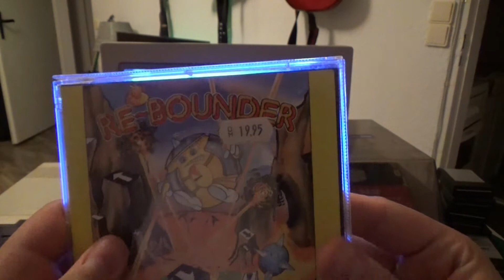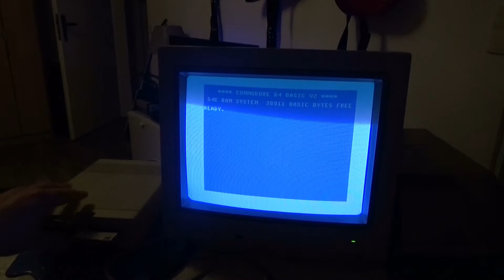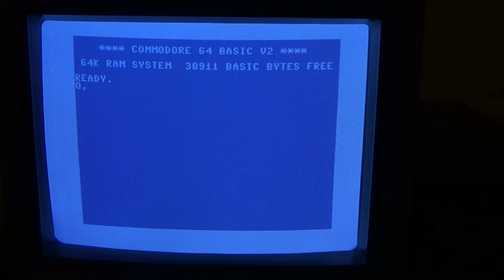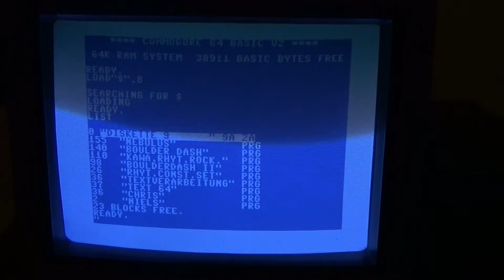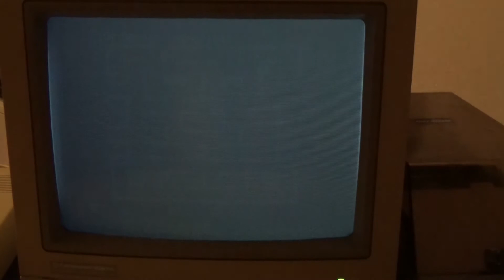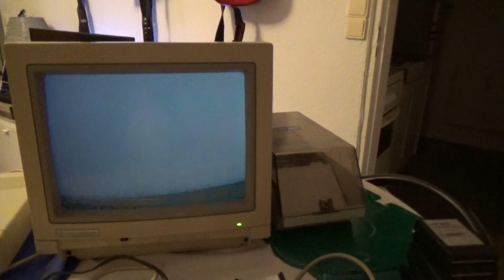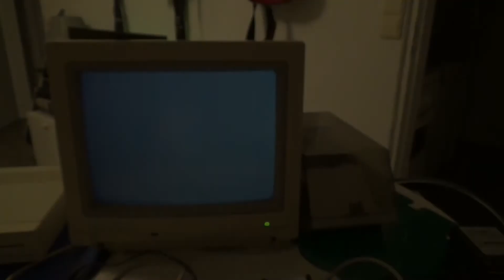C64 - Mein restaurierter Commodore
Heute mal wieder etwas anderes. Der C64 ist einfach ein viel zu schöner Computer. Mit Retr0bright und Isopropanol, viel Geduld und schrauben ist mein C64 nun wieder in einem super Zustand.